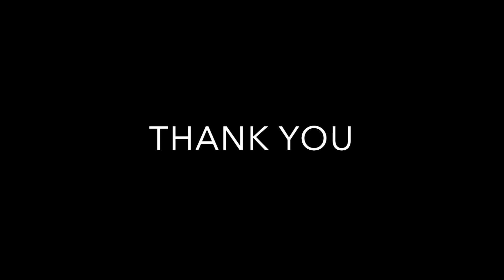Mumbai Meet Up - Options For Tomorrow | Subscribers, Combo Course Students | Upvan Lake Thane Mumbai